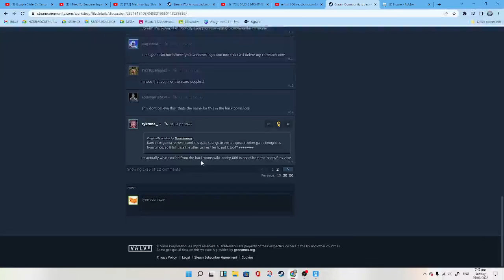I think i downloaded an actual virus